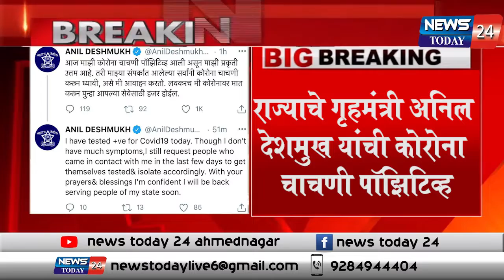Anil Deshmukh | राज्याचे गृहमंत्री अनिल देशमुख यांची कोरोना चाचणी पॉझिटिव्ह